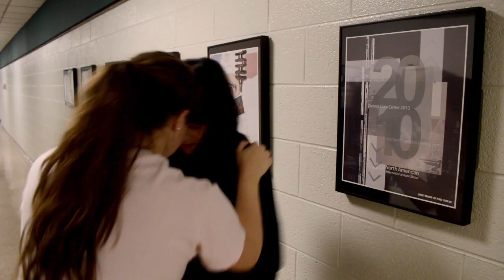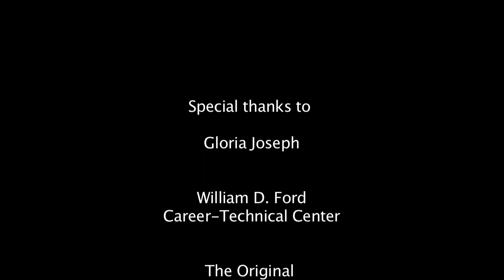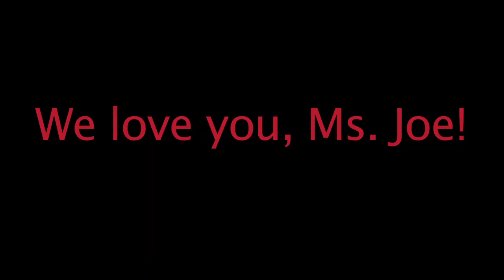Br1anna vs. Ems Fight Scene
This fight is based on Brenda vs. The Ring.
Directed and edited by Korey Corona.